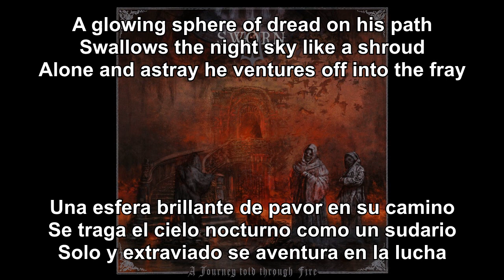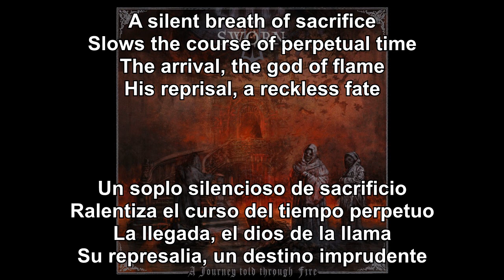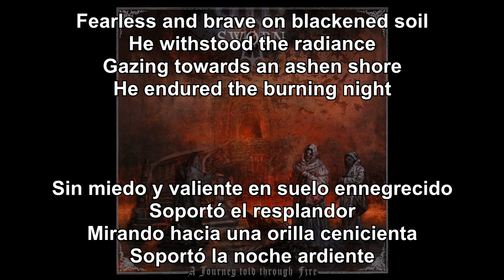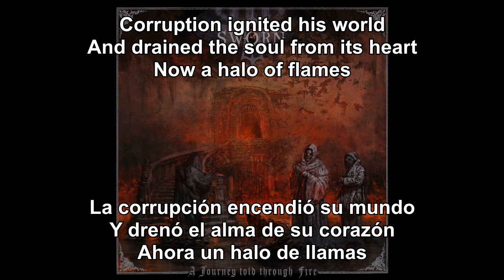Sworn - Grand Eclipse (Sub Español - Lyrics)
02. Grand Eclipse
A Journey Told Through Fire (2023)
Melodic Black Metal